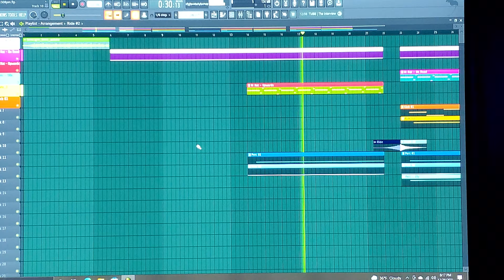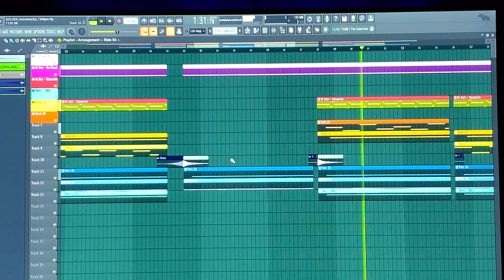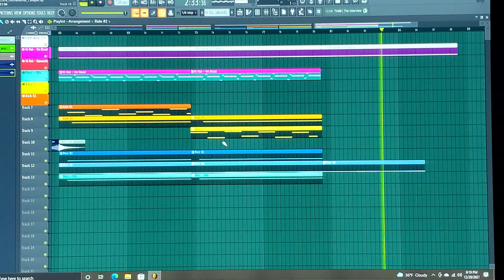SAVAGE Hip Hop Instrumental